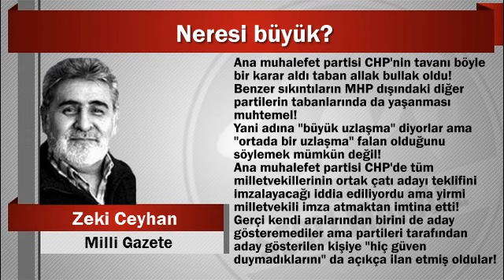Zeki Ceyhan : Neresi büyük?